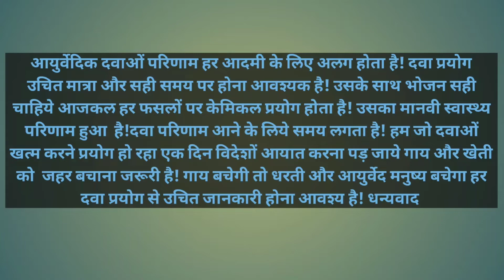कचरी के बेल की पहचान identification of kachri vines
कचरी के बेल की पहचान
identification of kachri vines
आप सभी का हार्दिक स्वागत है अपने YouTube चैनल के ऊपर आज के वीडियो में हम कचरी चिबाद शेरनी आदि नामों से जाने जाने वाली मैं फल  उस संदर्भ में चर्च करेंगे तो कि यह देखिए इसकी बेल रहती है इसको यह पीले कलर के फूल आते हैं है और यह फुल यह पत्ता इसका इस प्रकार रहता है  और यह बिल बहुत तेजी से बढ़ता  है जहां पर कि जमीन में कैल्शियम में भरपूर मात्रा में अवेलबल  कि वहां पर यह पौधा तेजी से ग्रोथ करता है

यह फल को परिपक्व होने के बाद इसकी सब्जी बनाई जाती है वह सब्जी है पेट है और को कि जो कि मधुमेह सी पीड़ित लोग है उनके लिए लाभकारी यह सब्जी होती है कि पशु भी इस बेल्ल  को मैं खाता  है उनको भी पाचन संबंधी समस्याओं के लिए कि कचरी  फल और बेल रहत करि भारतवर्ष में सभी जगह पर जाने वाला फल है इसका फल है और फूल कि इन पत्तों से देते आप पहचान कर सकते हैं कचरे का फल कि यह तो फल है उसको के रूप में सुखा कर को सुकून की बात उसमें थोड़ा सा नमक मिलाकर अच्छी तरह फ्राई करके खाया जाता है ऐसा एक कचरी  का फल में अलग अलग जगहों पर अलग अलग नाम से जाना जाता है  थैंक यू फॉर वाचिंग दिस वीडियो प्लीज लाइक शेयर एंड सब्सक्राइब अवर YouTube चैनल थैंक यू सो मच
A warm welcome to all of you, in today's video on my YouTube channel, we will discuss the fruit known as Kachri Chibad lioness etc. This flower, this leaf remains like this and this bill grows very fast, where there is plenty of calcium available in the ground, where this plant grows rapidly.
After this fruit is ripe, its vegetable is made, that vegetable is stomach and it is beneficial for those who are suffering from diabetes, this vegetable is beneficial for the animals also eat this bell, they also have digestive problems. that the fruits and vines should be kept everywhere in India, its fruit and the flowers that it gives from these leaves, you can identify the fruit of the waste, that it is a fruit, dry it as a matter of comfort by adding a little salt to it and fry it well. It is eaten by such a kachri ka fruit known by different names in different places thank you for watching this video please like share and subscribe our youtube channel thank you so muchसभी हार्दिक स्वागत है अपने youtube channel पर यह एक गाय की सेवा, आयुर्वेदा, खेती, फसल की जानकारी और सांकृतिक जानकारी का youtube channel है गाय नाम पर हम किसी चंदा नही लेते  देशी गौ आधारित कृषी एक गौ वंश संवर्धन और प्राकृतिक संसाधनों रक्षणीय चैनल हैं!
भारत में जो प्राचीन संस्कृति हैं उसका जतन कर ना उद्देश्य है!
🪴 खेती🪴 गाय 🪴आयुर्वेद 🪴धरती🪴 मिट्टी 🪴 जीवाणु 🪴 फसल 🪴 अन्नाज 🪴 किसान 🪴 पेड़ 🪴 पौधे 🪴 खाद 🪴 गाय पंचगव्य
Indigenous Cow based agriculture is a channel to promote cow lineage and preserve natural resources.
 The ancient culture that exists in India has no purpose by saving it.
सभी हार्दिक स्वागत है अपने youtube channel पर यह एक गाय की सेवा, आयुर्वेदा, खेती, फसल की जानकारी और सांकृतिक जानकारी का youtube channel है गाय नाम पर हम किसी चंदा नही लेते  देशी गौ आधारित कृषी एक गौ वंश संवर्धन और प्राकृतिक संसाधनों रक्षणीय चैनल हैं!